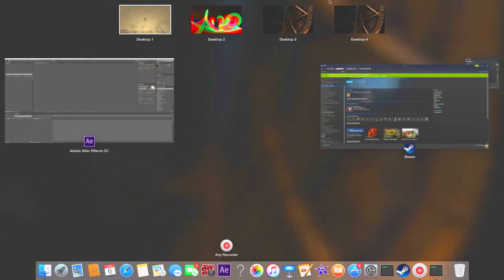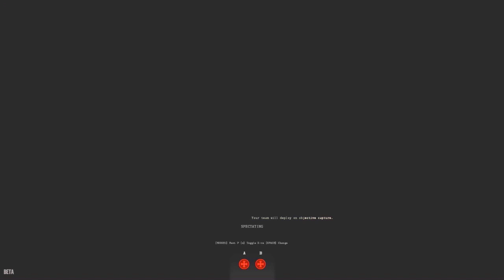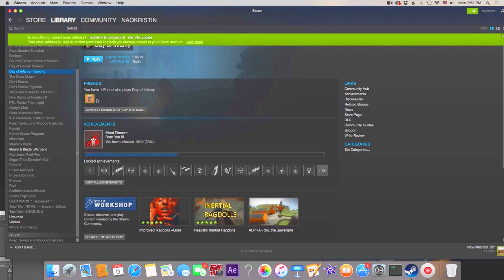Day of Infamy Part 1: Training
What up my fellow newts, here is Day of Infamy part uno!